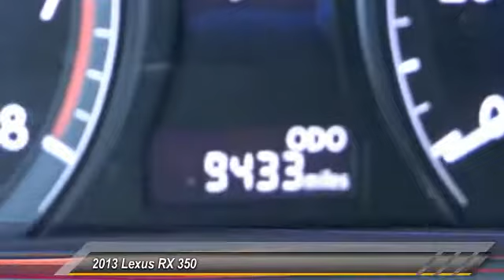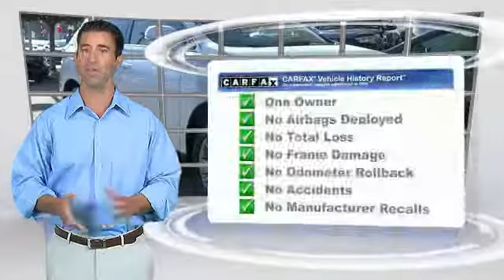2013 Lexus RX 350 LONG BEACH,HUNTINGTON BEACH,LAKEWOOD,WESTMINSTER,LOS ANGELES 15T0636A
2013 Lexus RX 350 FWD 4dr

Hooman Toyota
4401Pacific Coast Highway

HOOMAN TOYOTA PROUDLY SERVING LONG BEACH, HUNTINGTON BEACH, LAKEWOOD, WESTMINSTER, LOS ANGELES, AND SURROUNDING SOUTHERN CALIFORNIA LOCATIONS. Carfax reports ONLY 1 Owner on this LOW- Mileage, Stunning Lexus RX 350 SUV! Enjoy Spacious Comfort in this SUV which has ONLY 9,424 Miles! Melt into the 10- Way Power Driver Seat as you Comfortably explore new sights in this SUV which offers an estimated 25 mpg Highway! The Bold White Exterior is highlighted beautifully with Front Fog Lights, Spoiler and Privacy Glass. Loaded with Power Windows, Power Door Locks, Remote Keyless Entry, 10- Way Power Front Bucket Seats, Bluetooth Hands-Free Phone, Front dual zone Air Conditioning, HomeLink Garage door transmitter, Genuine Wood Interior accents PLUS Mounted Audio Controls on the Telescoping Leather Steering Wheel. Priced Special for the Internet, this Sleek SUV will not wait you for long! THIS WHITE 2013 Lexus RX 350 IS EQUIPPED WITH A 3.5L DOHC SFI 24-valve V6 engine -inc: dual variable valve timing w/intelligence (VVT-i), AUTOMATIC TRANSMISSION, AND RECEIVES AN ESTIMATED 18 City/25 Hwy MPG.